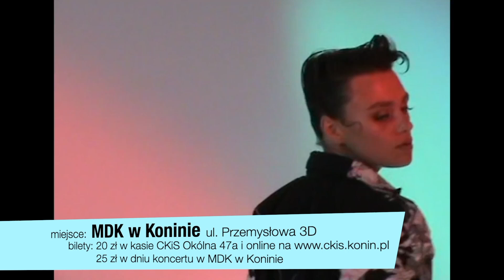ROSALIE - koncert w Koninie 8.03.19